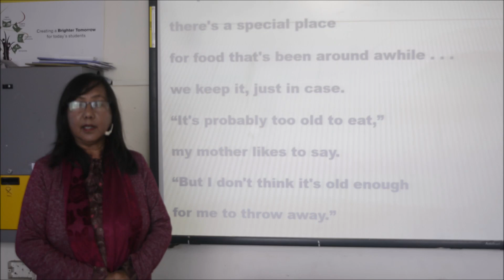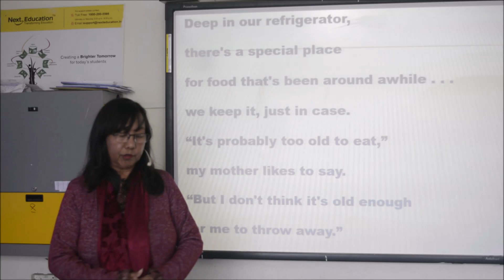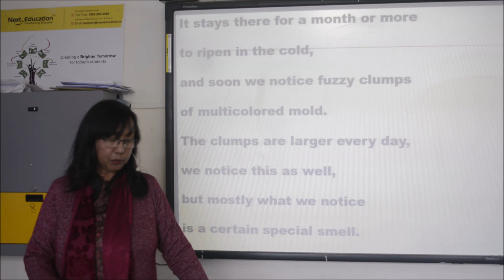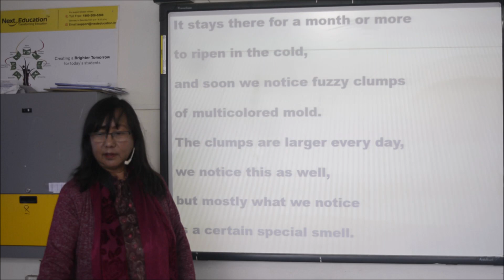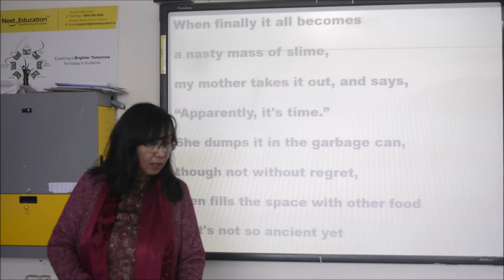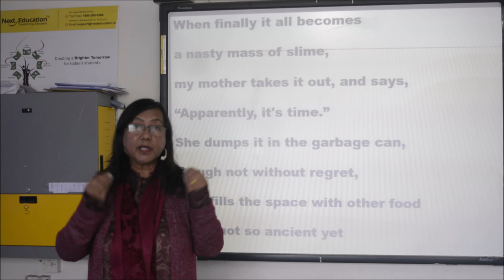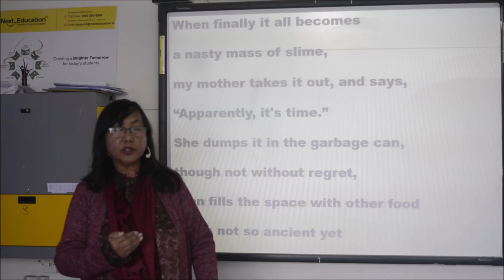English Class 7